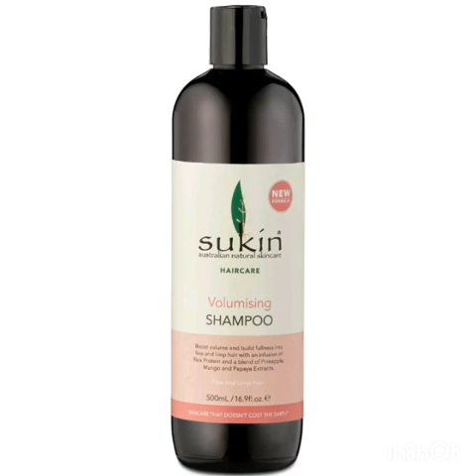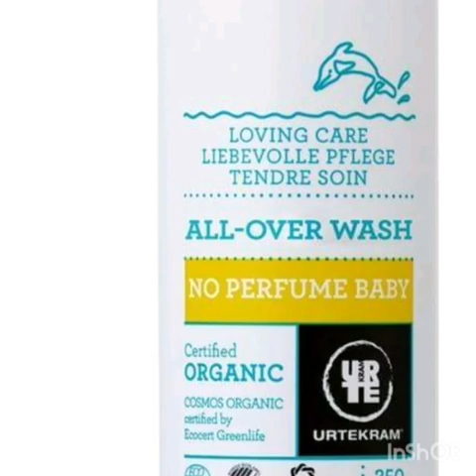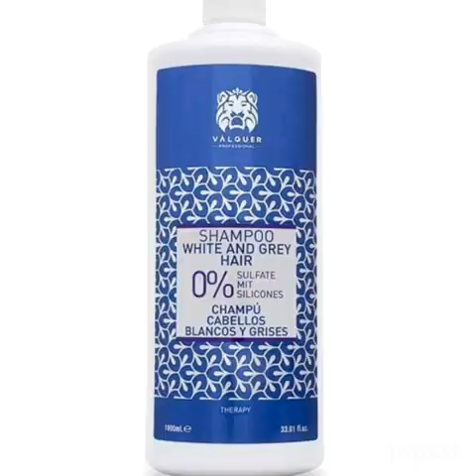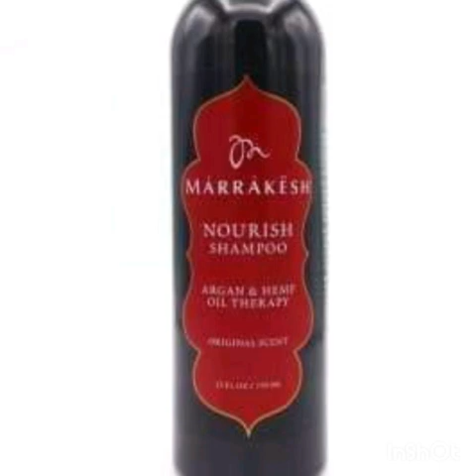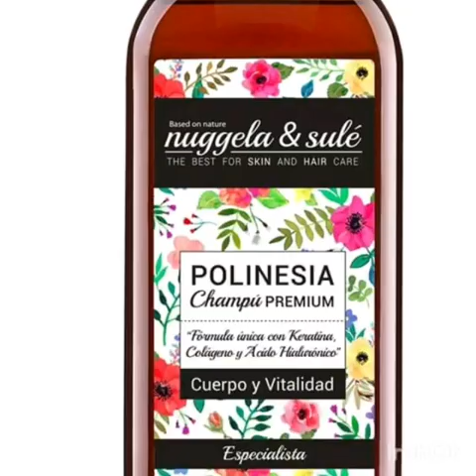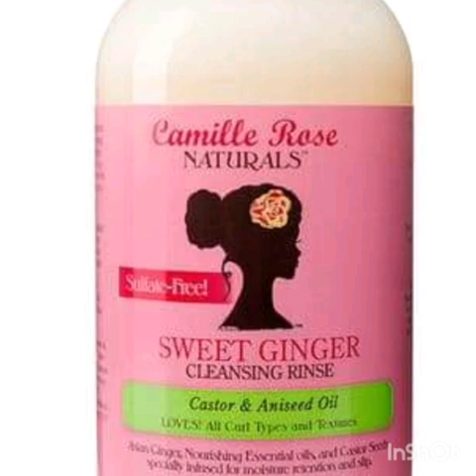Champú aptos sin sulfatos ni parabenos, curly🤗🌼🌺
Es importante utilizar champú sin sulfatos, ya que este detergente arrasa con el sebo de nuestro cuero cabelludo, y el pelo se torna seco  y  opaco.
El sulfato son las sales del ácido sulfúrico.
Es bueno usar champú libres * de  sulfatos *, porque  así mantiene mejor la humedad, y conserva mejor los aceites naturales del cabello.

gracias saludos...